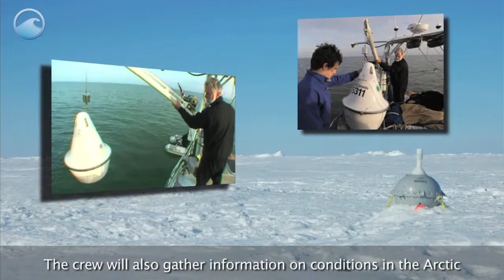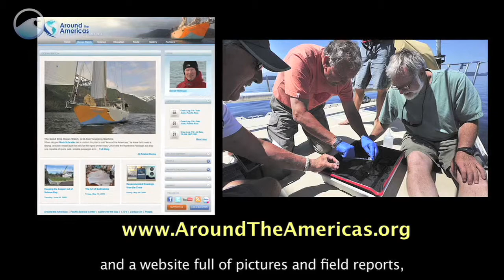Around the Americas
Throughout history, explorers have sailed the ocean to discover new things about the world in which we live.

Today, a new group of explorers is embarking on a journey of scientific discovery that has never before been completed in a continuous fashion.

The Around the Americas voyage is a 25,000-mile circumnavigation of the North and South American continents.
The mission is simple:  to raise awareness about the health of the ocean and to show how changes are impacting various ecosystems and human life.

The 13-month voyage began in June 2009 aboard a 64-foot sailing vessel named Ocean Watch. The crew will be collecting "datasets of opportunity," which means that their scientific instruments will be used when opportunities present themselves throughout the trip.

Some of the planned projects on-board include a survey of jellyfish in coastal waters and recordings of marine mammal sounds. Data will be collected on how dust, smoke, and moisture in the atmosphere affects sunlight reaching the earth - something not routinely tested at sea. The crew will also gather information on conditions in the Arctic by deploying high-tech buoys. These buoys measure air pressure and sea surface temperature, and their location can be tracked by satellite to provide information on ice movement. Other data being collected will help scientists learn how much ocean waters are heating because of the sun.

The most important tool to raise awareness of climate change is the plotted route of the trip itself. Not so long ago, the Northwest Passage did not exist as open water. It is only the warming of the Arctic, and the declining summer ice, that even make the journey possible.

With 31 ports of call for public open houses, and a website full of pictures and field reports, you too can become a part of this historic voyage around the Americas.

Links:
Credits:
NOAA's Office of Oceanic and Atmospheric Research.
NOAA's National Ocean Service.
Pacific Science Center.
Library of Congress.
Office of Naval Research.
NUWC Newport.
NOAA - Second Wind Films.
NASA/Goddard Space Flight Center Scientific Visualization Studio.
MIT Sea Grant.